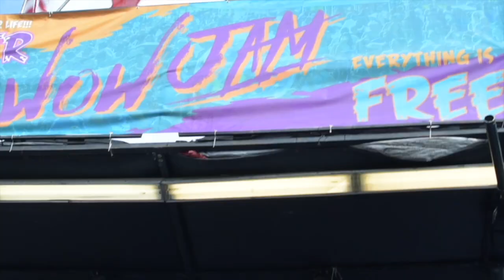Linda "Peaches" Tavani Promo 2019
She set the world ablaze with her voice on #1 hits like “Reunited” and “Shake Your Groove Thing”, as ‘Peaches’ of the multi-platinum, GRAMMY nominated duo, Peaches & Herb. She intrigued the fashion world with her signature beaded braids, and hypnotized us all with her smile. After selling 9 million records with Peaches & Herb, she pushed on to even greater things as a singer, songwriter, performer, wife, mother, author, and philanthropist.